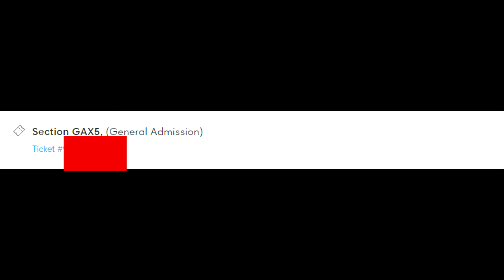this is important....